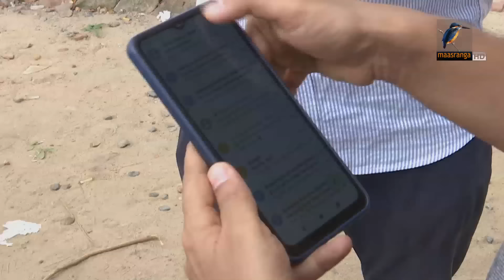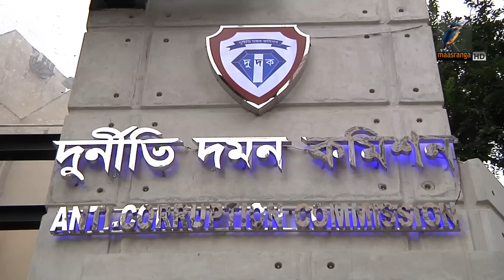মাছরাঙা রাতের সংবাদ | ২৮ জুলাই, ২০২৪ | Maasranga News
2 Bir Uttam Ziaur Rahman Road (New Airport Road)